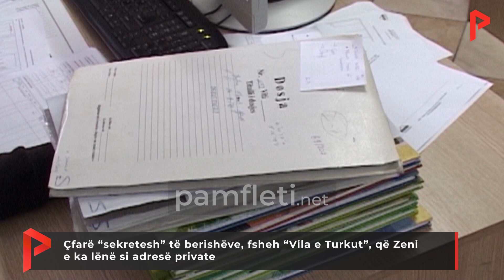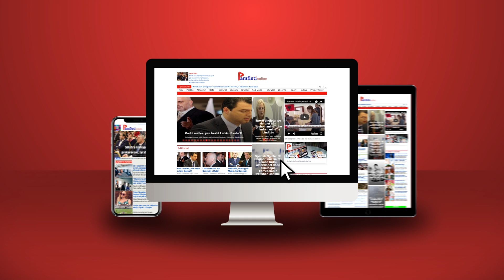Çfarë “sekretesh” të berishëve, fsheh “Vila e Turkut”, që Zeni e ka lënë si adresë private